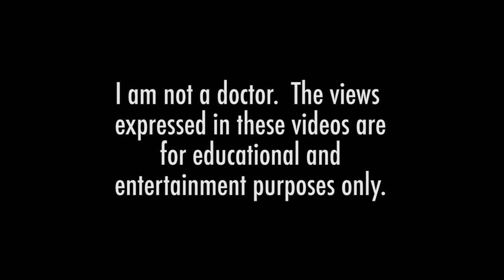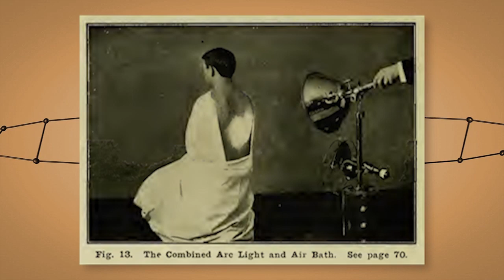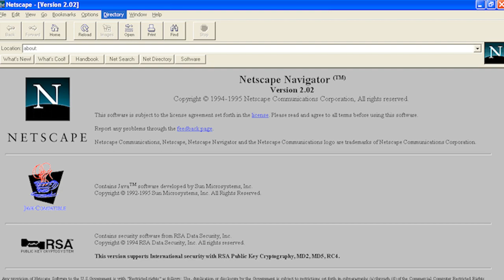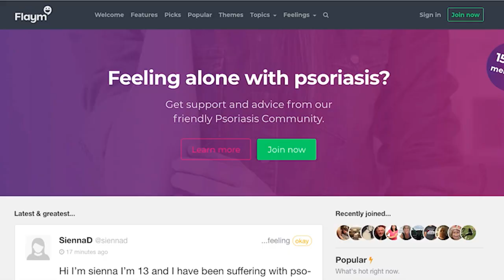Do dermatologists really know anything (or even care) about psoriasis?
My personal opinion on why a dermatologist is the last person you should see about psoriasis.